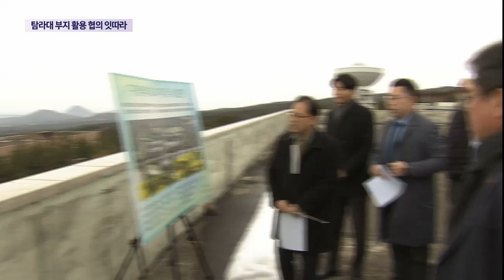탐라대 부지 활용 협의 잇따라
제주도가 지난달 옛 탐라대학교 부지를 단순 학교기관 유치가 아니라 미래성장 전략거점으로 육성하겠다는 뜻을 밝혔는데요.

기본구상 발표 이후 민간기관과 국가기관 등에서 실제 관련 문의와 협의가 진행되고 있습니다.

현장 점검에 나선 도의원들은 단순 공업단지가 아닌 민간 기업 유치와 우주산업과의 연계 등을 주문했습니다.